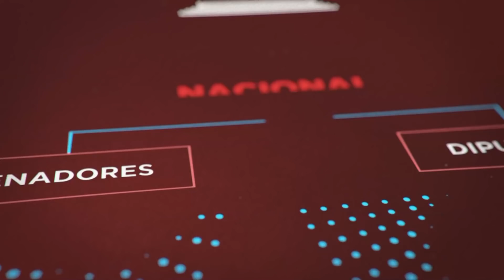Código Político (30/11/2017)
Programa de "Código Político" emitido el Viernes 1 de Diciembre de 2017.